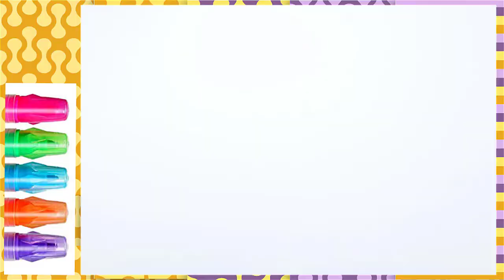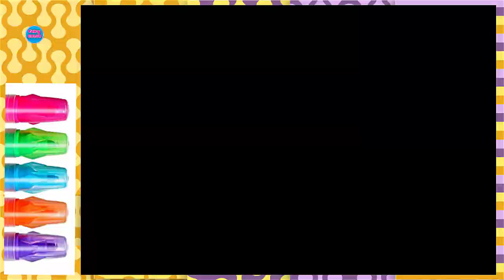💖 Christmas Songs For Kids 💚 Draw Christmas Tree Noel Hat 💚 Fairy Color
fairycolor alphabet learnforkids draw and color#colors